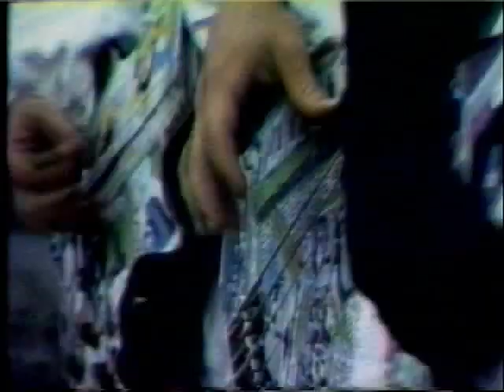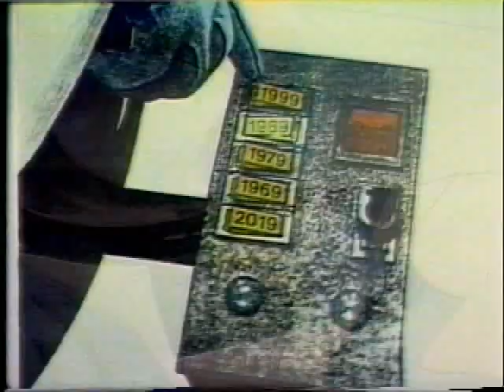The Flush (featuring Captain Ozone)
The Flush is a Schutte Brothers Music Video featuring Captain Ozone.  Captain Ozone approached Mike, Matt & John Schutte in early 1987 to commission an environmentally-based music video.  John wrote the song.  Matt created the art work.  Mike wrote, directed, animated segments of cartoon & produced the entire video on a shoe-string budget.  Matt & John, along with Smooth Mark Dawson (who sang the lead vocals only because John hadn't familiarized himself with his own vocals at this point in time) sum up the band in this wacky video marinated in Urban Legend.
So sit back (or forward) & you decide if Captain Ozone's really from our ill-fated future, come to warn the world of the impending doom should humanity drop the ball & not shape up.